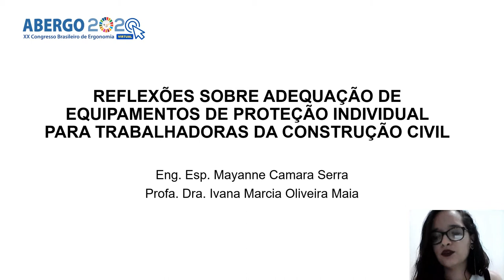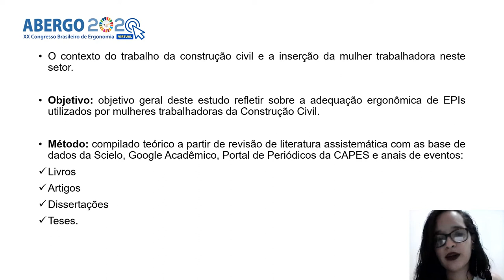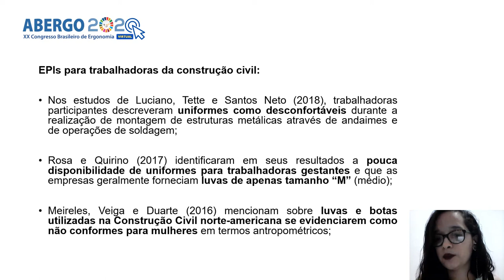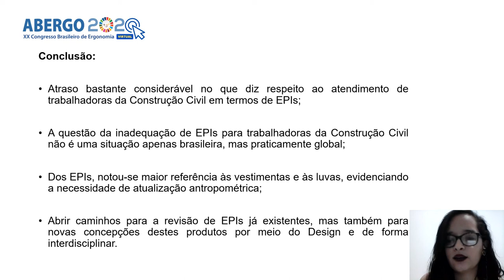Reflexões sobre adequação de EPI para trabalhadoras da construção civil